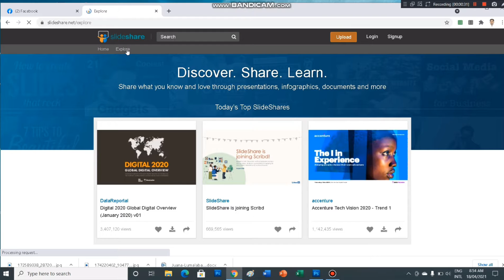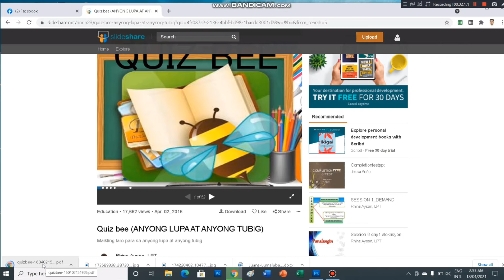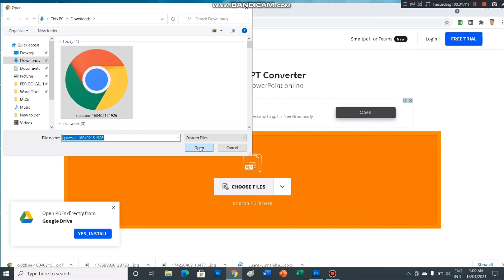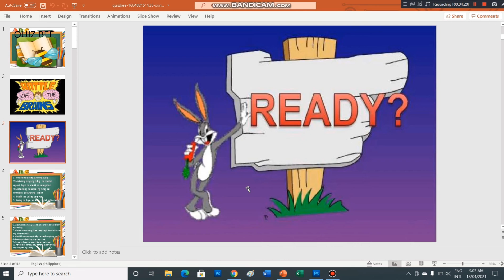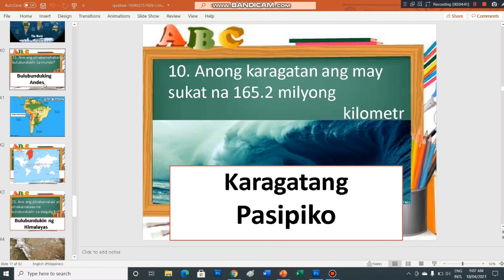How to download your lesson from Slide Share